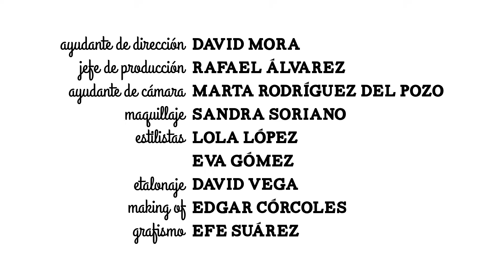Cortometraje O TEU EFECTO EN MIN (TU EFECTO EN MÍ)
Un corto de Roberto Pérez Toledo (@mividarueda) con David Novas y María Tasende. Con la colaboración de El Corte Inglés.

¿Te acuerdas de mí? Soy Gonzalo, Gonzalo Herreira Martín...